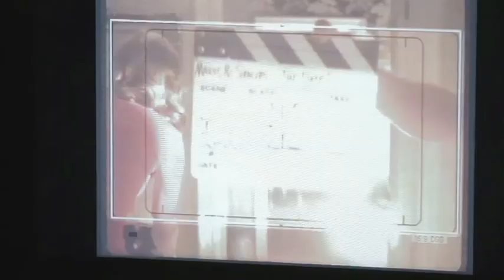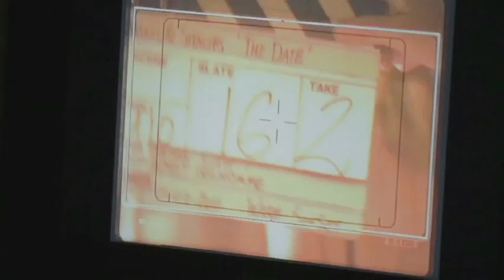M&S - Behind the Scenes - The Date Ad - Marks & Spencer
A behind the scenes peek, at our shoot for the brand new M&S Date Outfits Ad.

Get the inside scoop from the M&S fashion insiders. The women's fashion playlist has a collection of trend guides, new ranges and behind-the-scenes footage from press shows and fashion shoots.